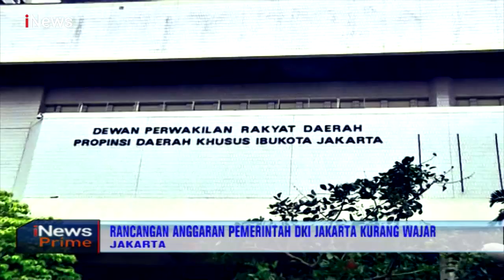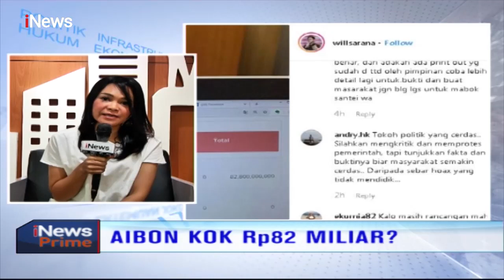PSI Minta Sistem E-Budgeting Pemprov DKI Harus Segera Diperbaiki - iNews Prime 31/10